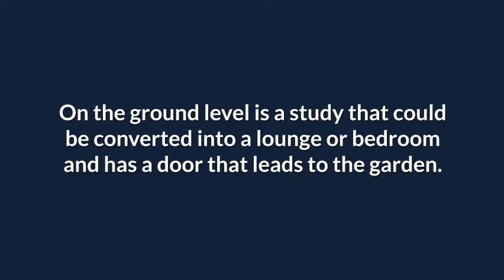St Francis Bay Santareme Property | Watch The Ocean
This interesting multi level home with so much to offer is not to be missed when you are house hunting.

On ground level is a study that could be converted into a lounge or bedroom and door leading to the garden.

The bedroom in this area also leads to the garden. This area could easily be converted into a separate flat.

On the first level is a large entertainment area cum games room, bar and guest bathroom.

Open the patio doors and enter the pool area with a built in braai - all well planned to offer ultimate entertainment and enjoyment.

On the next level the lounge leads to a balcony with beautiful views of the ocean, diningroom, kitchen and laundry.

On the top level are three of the five bedrooms which are all en-suite. Almost every room in this house offers the luxury of having permanent ocean views.

Double garage with automated doors. Enclosed garden and automated entrance gate.

For more images and information, view the listing on the Chas Everitt

Web Ref:  CSTF 1854
Town Country & Commercial Estates CC T/A Chas Everitt St Francis Bay is a Franchise of the Chas Everitt International Property Group. Operating a trust account. Holds a business FFC. Registered with the PPRA.